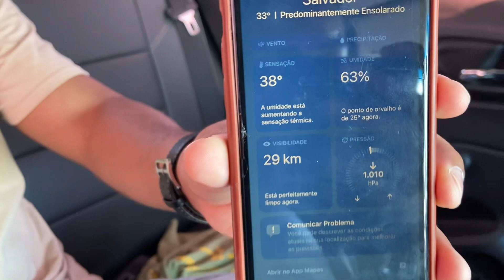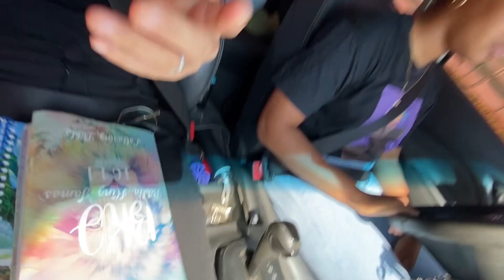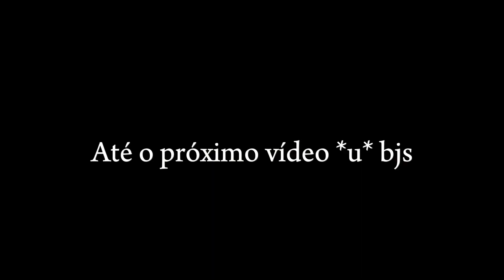VLOG #15 Sunday Service, o nosso dia favorito da semana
Domingo é dia do Senhor! Hahaha amamos o domingo, acompanhe um pouco do nosso dia sz’